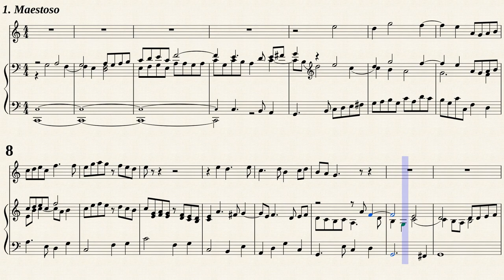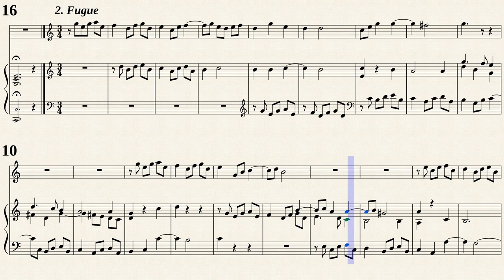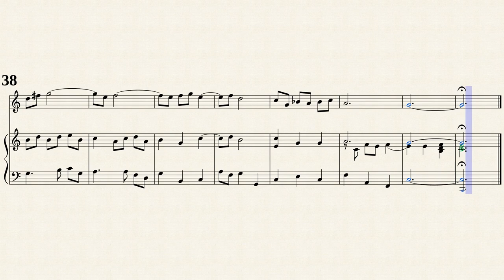Boyce, W. _ Voluntary No.8 C-Dur [Trv, Viol, Hch]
Voluntary No.8 in C-Dur
from " Ten Voluntaries for Organ or Harpsichord, London : 1785 "
Transposed for Traverso, Viola da gamba & Cembalo